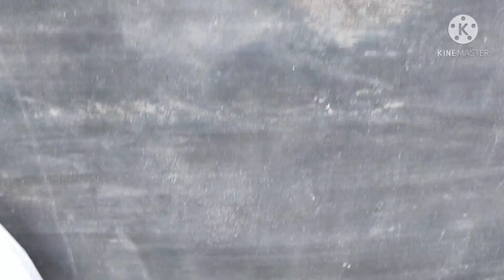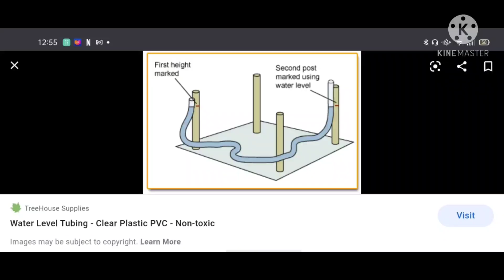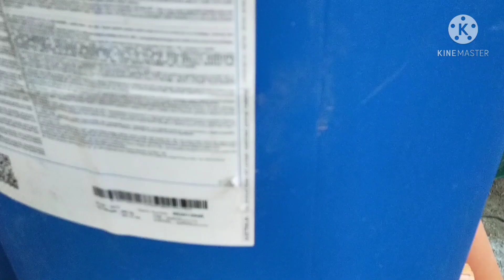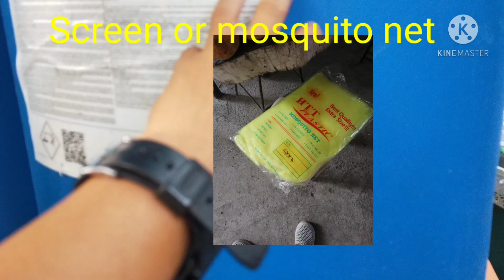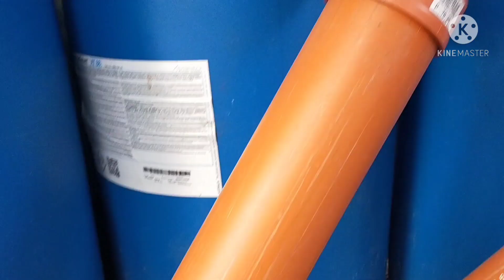Backyard fishpond RAS project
This video is about creating a backyard tilapia pond with RAS. It will show the basic principles in creating a recirculating water pond with filters and water pump. Hope you enjoy the video. Thank you